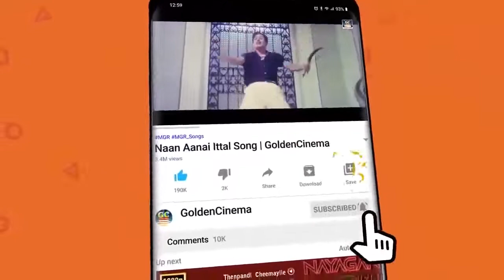இரவில் இதயம் உருகும் கண்ணதாசன் சோக பாடல்கள்| Kannadhasan Soga Padalgal Kannadhasan Sad |HD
இரவில் இதயம் உருகும் கண்ணதாசன் சோக பாடல்கள்

Movies
ShortFilms
Special Programs
Events
Movie News